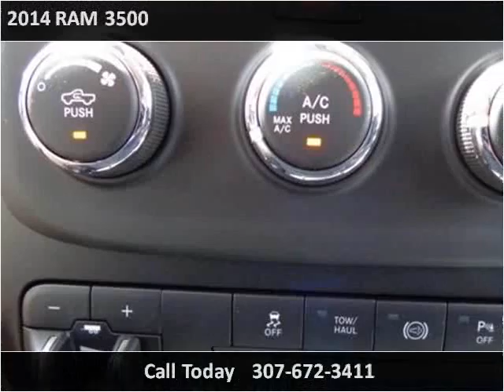2014 RAM 3500 New Cars Sheridan WY